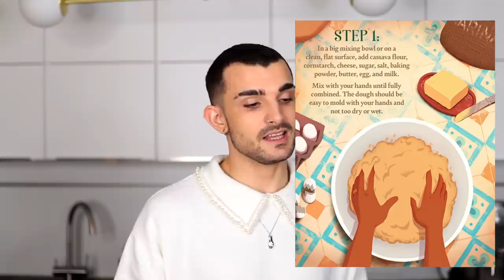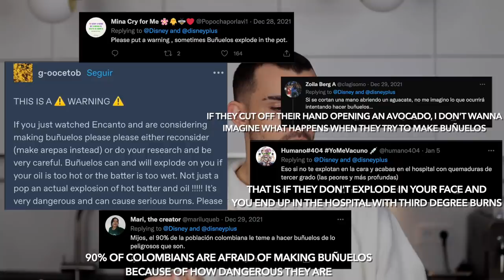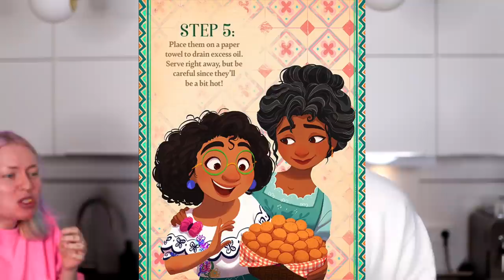Making Food from Disney's ENCANTO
BRUNO-NO-NO-NO

Spain without the s hehe. You rock! ¡Nos vemos la próxima vezzzz!